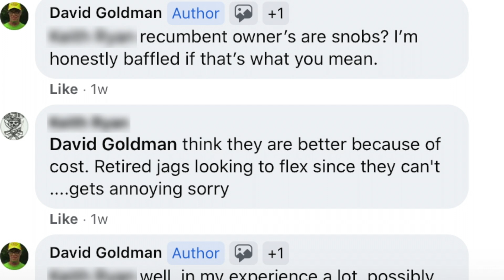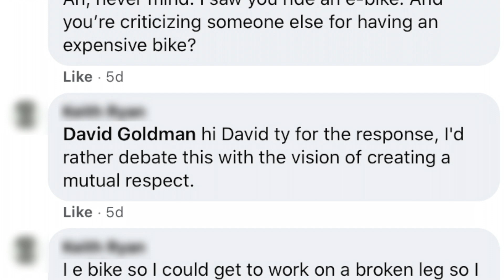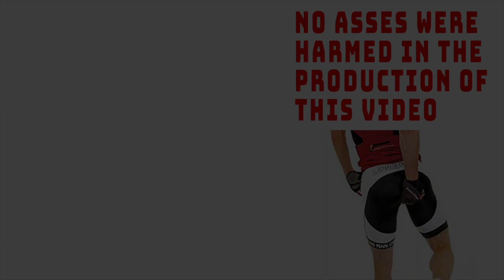Snobs?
Are we, recumbent trike riders, snobs? According to one guy, we are.

My gear.

Cameras:
DJI Pocket 2 Creator Combo
Sony RX100 VII Compact Camera
GoPro MAX — Waterproof 360 Camera

Sony RX100 VII Wide Angle/Macro Additional Lens

Microphone - Rode Wireless Go Microphone

Neewer Magnetic ND Filter Set for DJI Osmo Pocket 2

Tripod - Altura 6 in 1 Monopod Tripod Kit

Remote Contro for Sony RX100 VII

tinyRigs Travel Case for DJI Pocket 2 with Do-It-All Handle

GoPro Case

Polar Bottle Breakaway Insulated Bike Water Bottle

Waterproof Dry Bag